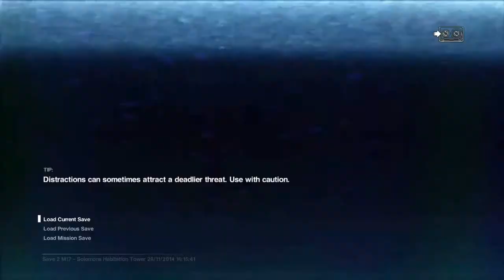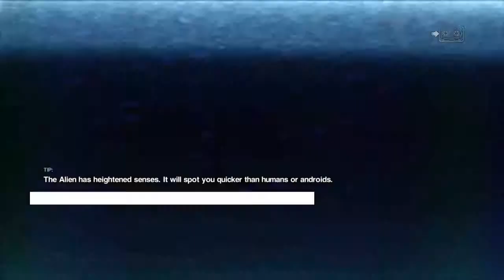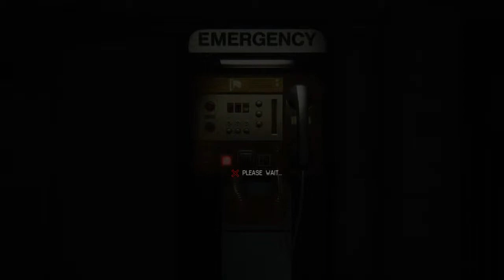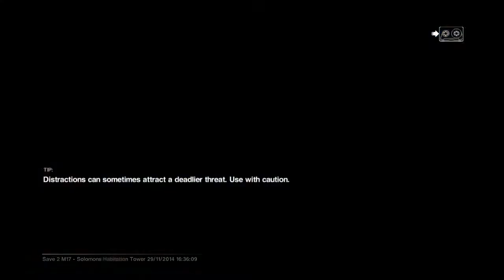Lets Play Alien: Isolation Pt. 38 (With Brad)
If we were smarter at this game, we would be finished by now. But it's us driving, so we are not good at this!!